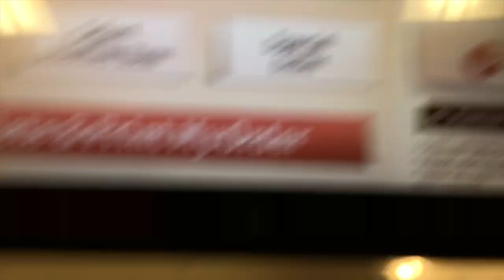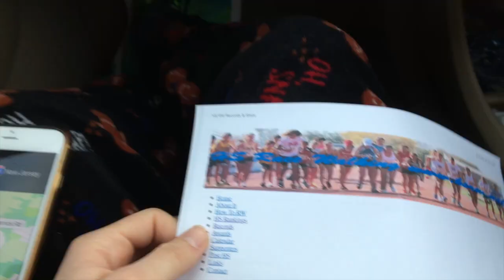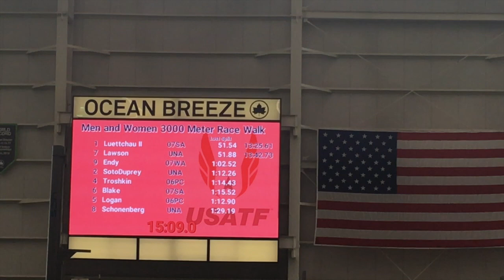17-Year-Old National RACEWALK Champion (MISSED RECORD BY 0.1 SECONDS)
Had an awesome time making this video, was definitely different than playing Minecraft in front of my computer!
Let me know if you guys wanna see more videos like this, it was so fun making it!

Billy